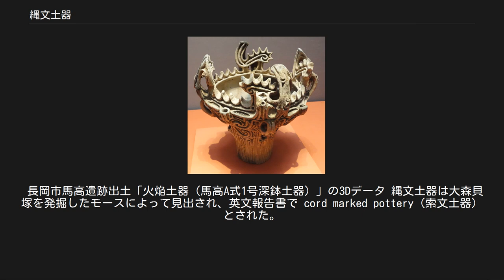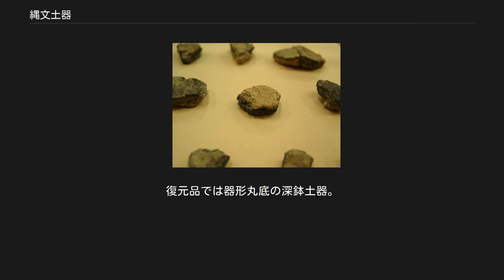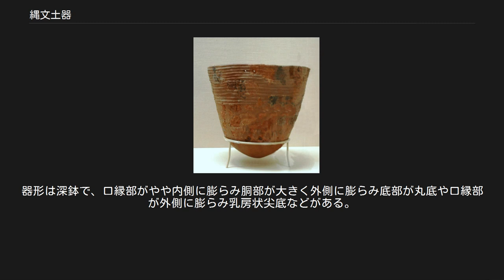縄文土器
深鉢形土器（火焔型土器） 縄文中期 新潟県十日町市笹山遺跡出土 十日町市博物館蔵 国宝 深鉢形土器（火焔型土器） 縄文中期 伝新潟県長岡市関原町馬高遺跡出土 東京国立博物館蔵 深鉢形土器 縄文中期 東京都あきる野市草花出土 東京国立博物館蔵 縄文土器（じょうもんどき）は、北海道から沖縄諸島を含む現在でいう日本列島各地で縄文時代に作られた土器である。
 縄文時代の年代は流動的ながら、約1万6000年前から約2300年前とされる。
 長岡市馬高遺跡出土「火焔土器（馬高A式1号深鉢土器）」の3Dデータ 縄文土器は大森貝塚を発掘したモースによって見出され、英文報告書で cord marked pottery（索文土器）とされた。
しかし貝塚土器など様々に呼ばれ、結局、縄目文様という発想から命名された「縄文式土器」の用語が定着した。
 1975年（昭和50年）、佐原真は土器の名称に「式」を使うことの不合理を説き、「縄文土器」の名称を使うことを提唱し、以後、一般化した。
編年作業が精緻化した今日においては「縄文土器」の用語が用いられることが多く、その場合、「縄文（縄目文様）が施された縄文時代の土器」という意味（狭義の縄文土器）と「縄文時代の土器一般」（広義の縄文土器）という2つの意味で用いられる。
また、山内清男や佐原真など一部の研究者で縄紋土器の用語を用いているものもある。
これは、土器表面に施された模様が一種の紋章の意味を成しているのではないか、という考えによるものである。
 一般に、縄文土器の作られた時代が縄文時代であるが、日本列島における土器の出現＝縄文時代の始まりであり、明確な稲作農耕文化に伴う土器型式は弥生土器とされる。
また、上述のように、縄文時代の土器すべてが縄目文様を施すわけではなく、さらに縄文時代を通じて土器に縄文を施さない地域もある。
そのため、縄文時代に作られた土器をもって縄文土器であるという定義もある。
このような定義は再帰的かつ同語反復にも見えるが、あまりにも多様で、土器であるという以上の普遍的定義が難しい縄文土器の実態を考えると、境界領域では納得せざるをえない。
 縄文土器の持つプリミティブな美は、いわゆる「伝統的な日本の美」とは異なる性質のものであり、当初は美術的には評価されていなかった。
岡本太郎は1952年に著した論評『縄文土器 民族の生命力』によって、現代美術の立場から縄文土器の再評価や意義付けを行い、その後の日本文化論に大きな影響を与えた。
 縄文土器は、尾張を境界に、東日本と西日本の文化圏に大別される。
西日本は、装飾の少ない簡素な土器が中心となる。
東日本は、東北に見られる亀ヶ岡式土器(かめがおかしきどき)のように、火炎型の土器が特徴的である。
ただし、亀ヶ岡式は、祭祀用と見られ、東日本でも日常土器は簡素なものが多い。
 東日本は、東北と関東中部に大別される、時代とともに、文化圏は変わり、また、下位の文化圏が生まれ消えていった。
 西日本では、縄文晩期(弥生初期)、縄文土器は、刻目突帯文土器(きざみめとったいもんどき)である。
この土器は、板付遺跡などの水田のある最古の層の大部分を占める。
そのうちの数％の土器は、形は突帯文土器だが、技法は朝鮮無文土器であった。
 その後、形は縄文系を保つが、作成の技法は、半島の無文土器を使う弥生土器である板付１式に変わる。
この意味で、西日本の縄文土器は、弥生土器の系譜に連なっている。
 縄文土器は多様な大きさと器種・装飾的な文様などさまざまなものが存在するため、土器の機能や使用される場面も異なったものであると考えられている。
縄文土器の使用用途には食料資源の調理・加工や盛り付け、祭祀目的が考えられている。
 縄文土器のうち深鉢などには煮沸痕を有するものがあることから、食料を煮る（煮沸）ため、あるいは貯蔵するために用いられたと考えられる。
 縄文土器が出現した時代は、後期旧石器時代のナウマンゾウのような大型哺乳類が日本列島で絶滅した時期と重なるため、旧石器時代の狩猟により得られた獣肉を主食とするスタイルから、狩猟・漁労に加えて堅果など植物質食料を組み合わせた食習慣に変化した。
また、堅果の多くは収穫時期が限られるために、貯蔵する必要が生じた。
さらに、堅果を食用とするためには加熱・粉砕・煮込みなど加工過程が必要となったほか、獣肉や魚介類のように直火で炙るのは困難であるため、加熱するには調理器具としての土器が必要となったと考えられている。
 縄文土器には粗製土器と...